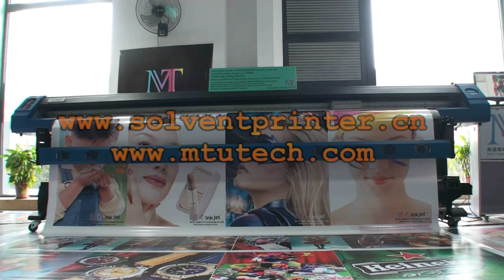eco solvent printer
Eco solvent printer is Micro Piezo Printing Technology, it equips with Epson DX5/DX5.5/DX7 printhead which can reach 1440dpi*1440dpi resolution, adjustable droplet size from 1.5pl to 21pl, printing width's ranges include 1.6m, 1.82m and 3.2m. It is suit for indoor and outdoor advertisement printing.

We are the first manufacturer who developed eco solvent printer in China. All the boards (main board, carriage board, control board, power board...) are developed and produced by us, our technology lead the market in Epson Head Series Printers, we can ensure printer's stability and reliability.

Edit by Mona